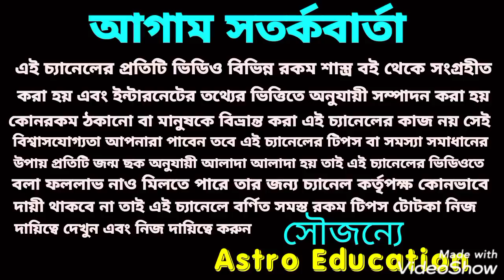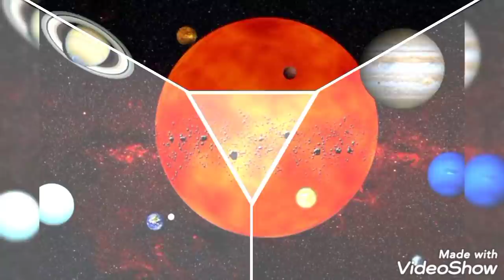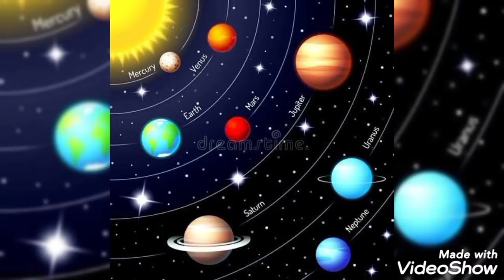শনি ও বৃহস্পতি রাজযোগ! এই 6 টি রাশির ধনবৃদ্ধি!